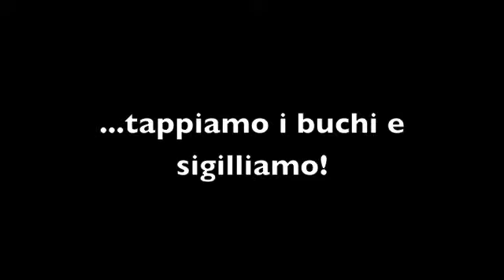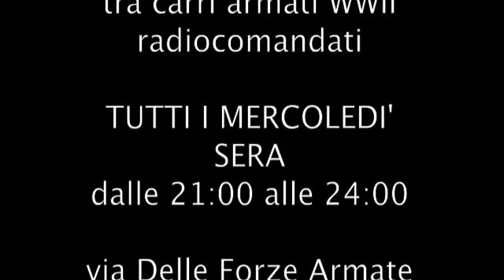RC Tank MILANO 1:16 Panzer III HL RCTANK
Modifiche al mio carro armato Panzer III Heng Long 1:16